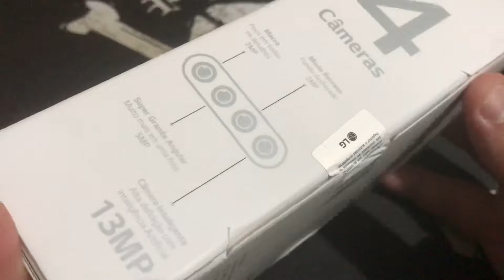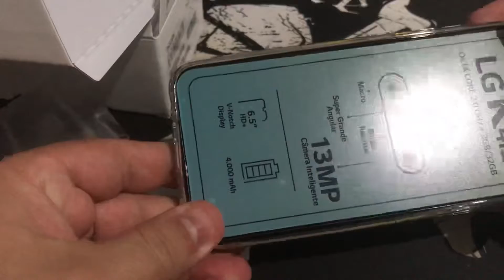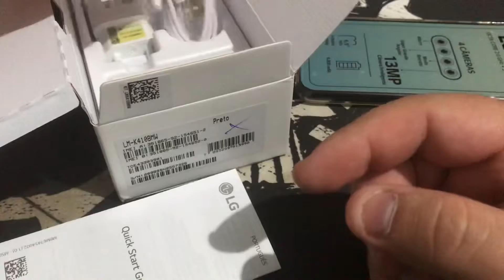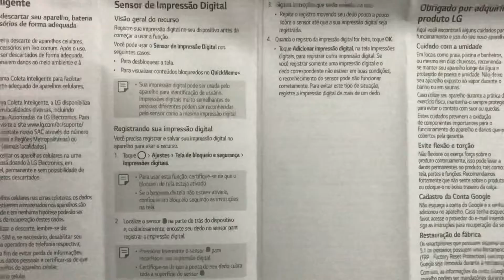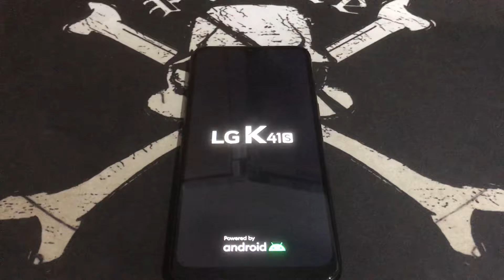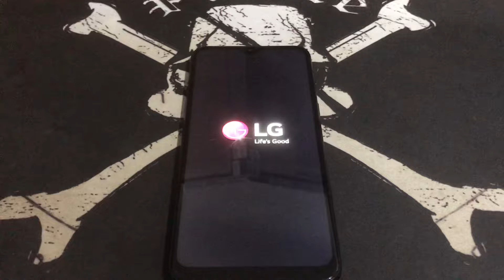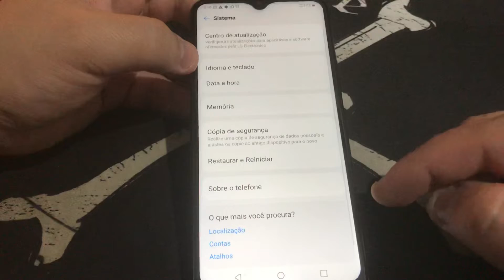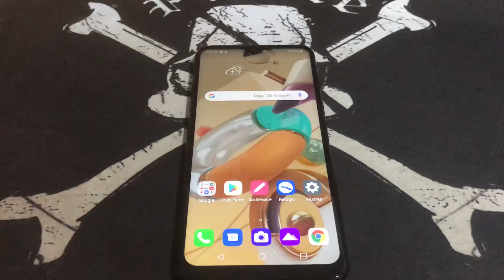Abrindo a Caixa do LG K41S K410BMW